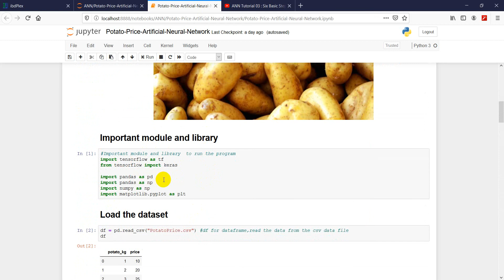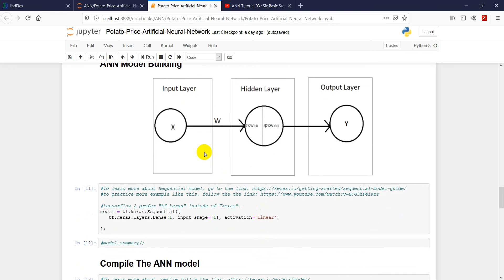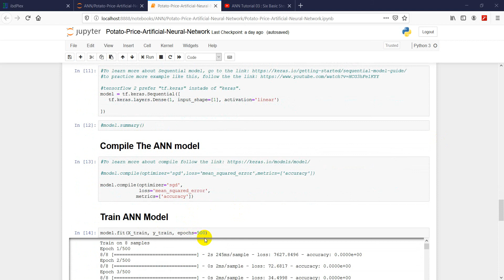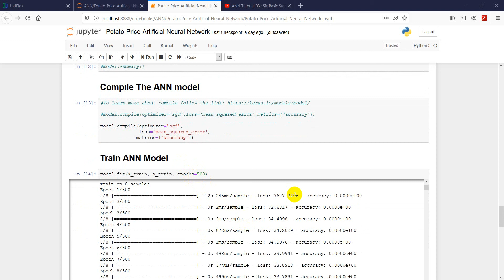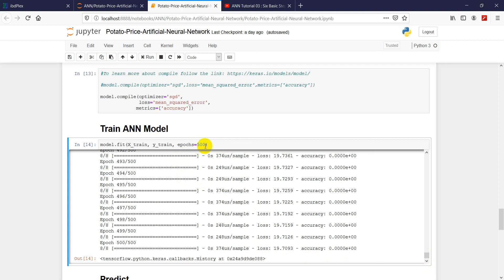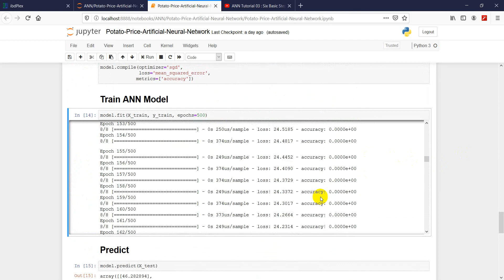ANN Tutorial 08: Train ANN Model using TensorFlow (Bangla)